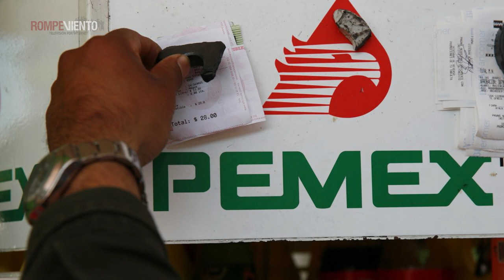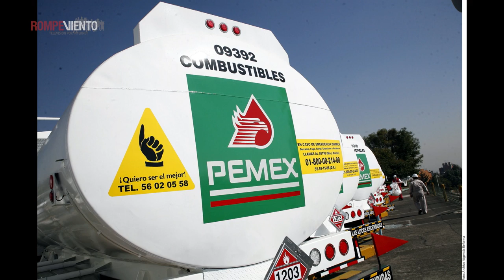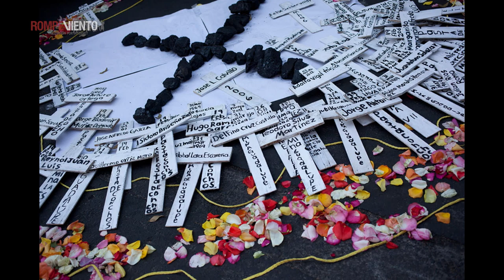Plan de negocios de Pemex- Otro derrame de Grupo México - Reunión Pompeo y Ebrard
¡No te pierdas Mirada Crítica!
Las noticias desde el mejor análisis:
*El plan de negocios de Pemex, ¿inadecuado para quién?
*Minera Grupo México: otro derrame de ácido sulfúrico
*Se cumplió el plazo de EEUU para evaluación de México